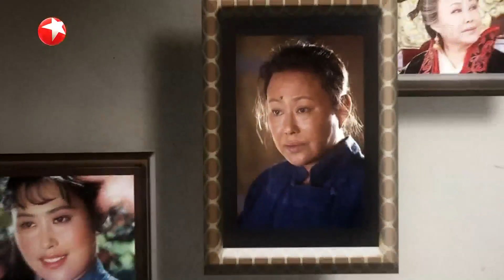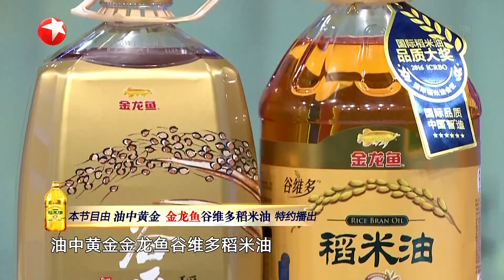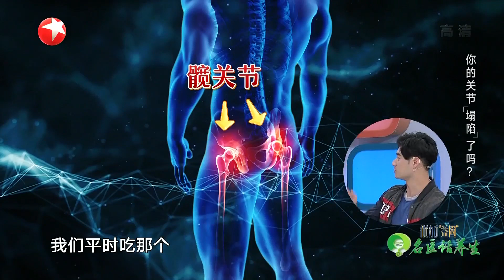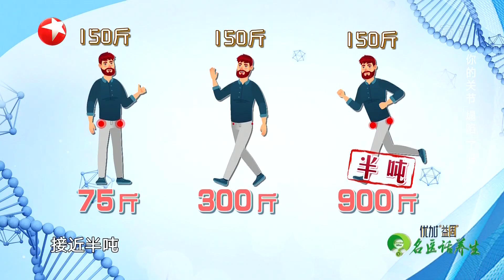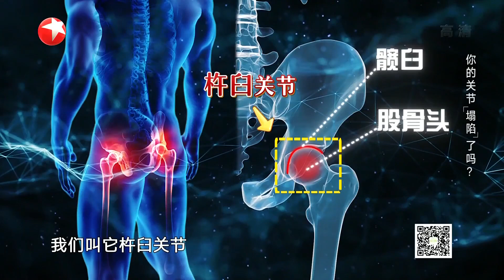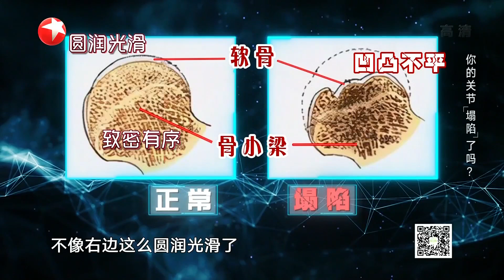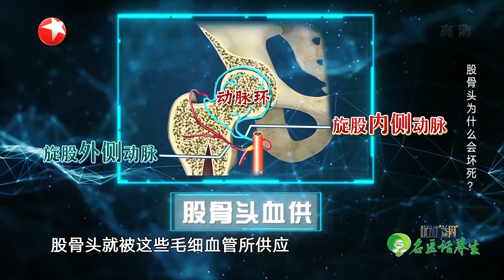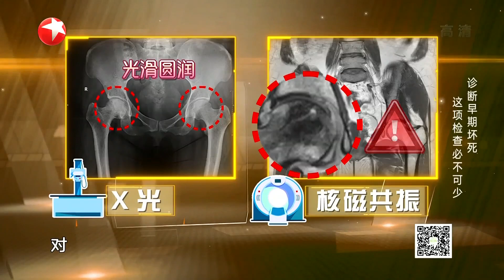关节“塌陷”会引发什么身体疾病？如何居家自测髋关节健康？髋外关节疼痛是否预示髋关节有问题？股骨头为什么会坏死？|《名医话养生》Doctor Who 20210511【东方卫视官方频道】